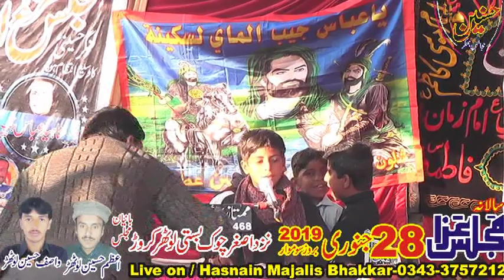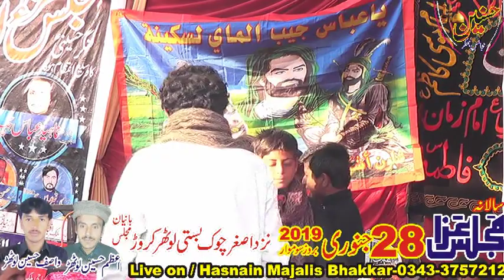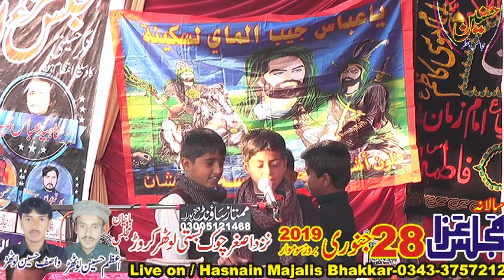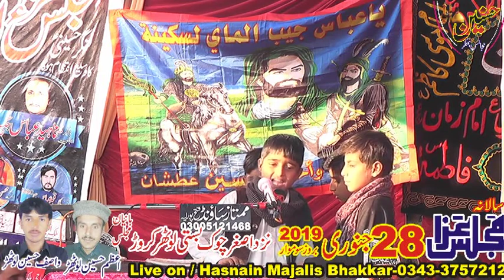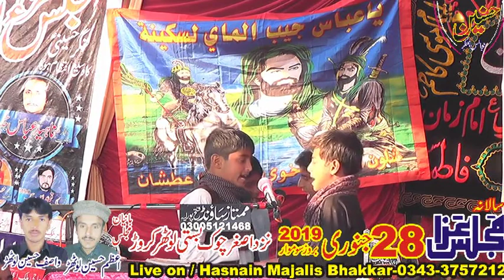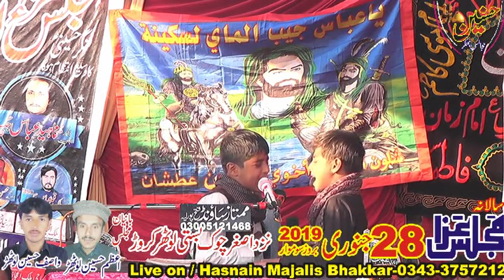Kamsin Zakir Majlis Aza 28 January 2019 Basti Lothar Karor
Salana Majlis Aza 28 January 2019 Asghar Chok Basti Lothar Karor
Bani Majlis / Azim Hussain lothar & Wasif Hussain Lothar
Live on / Hasnain Majalis Bhakkar-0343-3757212